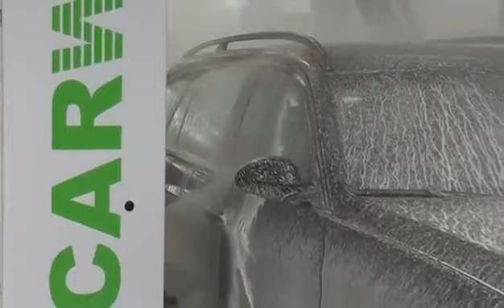series c16 machine 2023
شركة ساكا وكيل حصري شركة كريست الماني في العراق نصب و تركيب و ضمان سنة!
christ car wash machine installed in iraq!
saka company christ dealer in Iraq 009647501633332